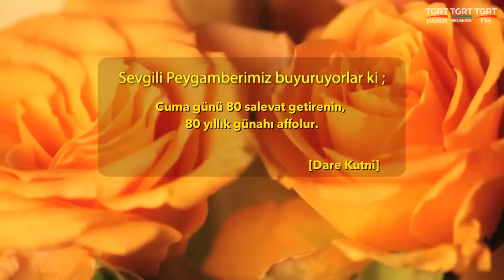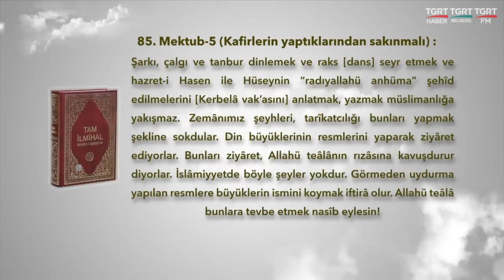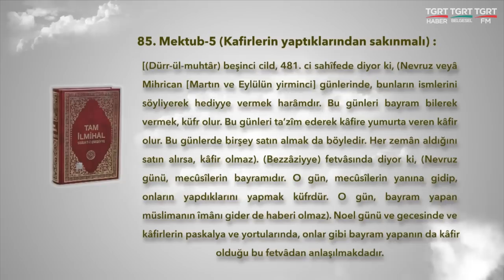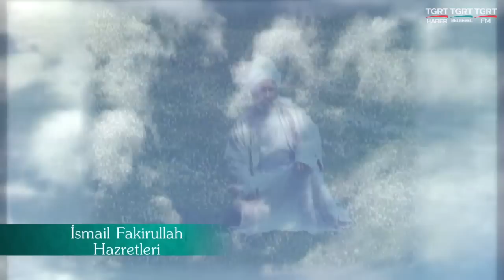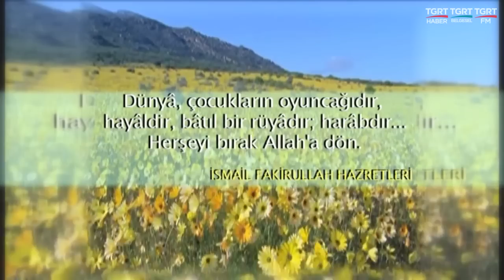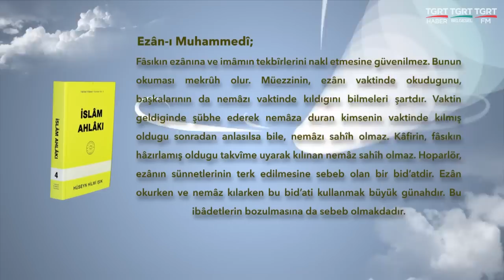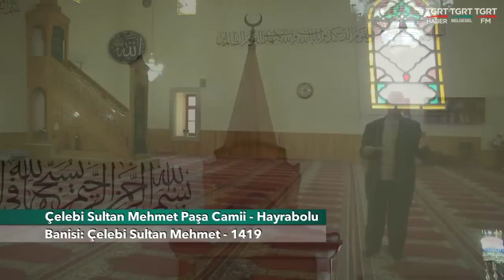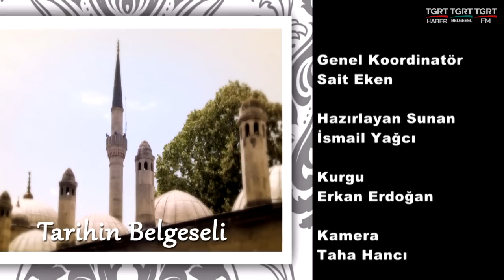HUZURA DOGRU 01032019